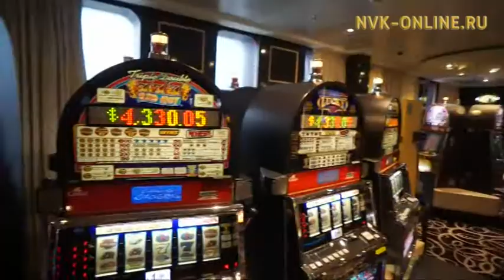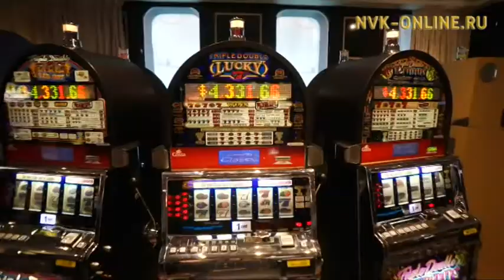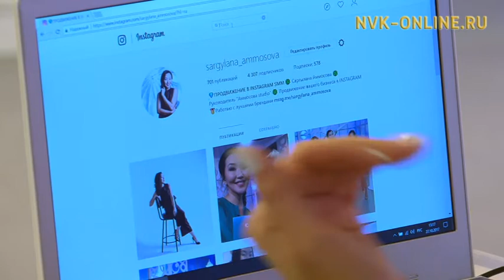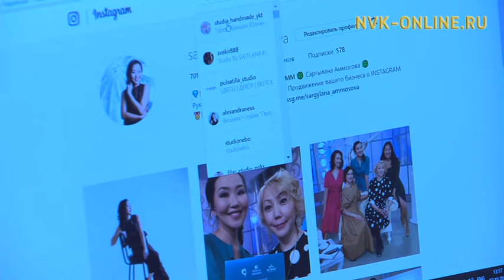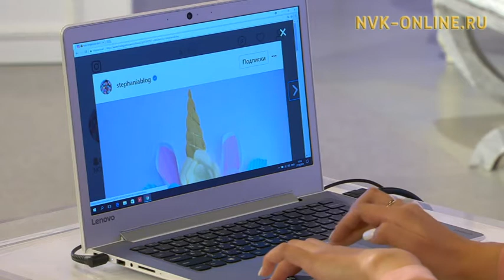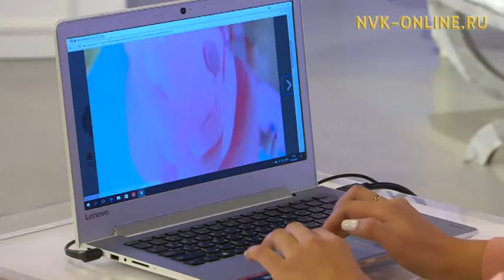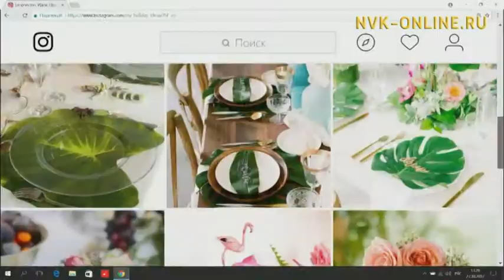Как организовать праздник? Как связать плед своими руками? Город женщин (27.10.2017)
Официальный сайт NVK-ONLINE.RU - Как организовать праздник, связать теплый, уютный плед своими руками из объемной пряжи, и когда лучше всего ехать в круиз - обо всем подробно расскажут в передаче "Город женщин".